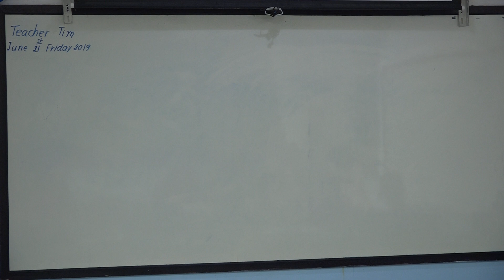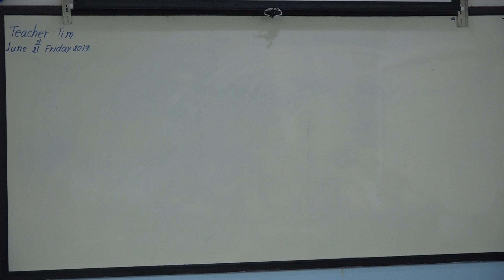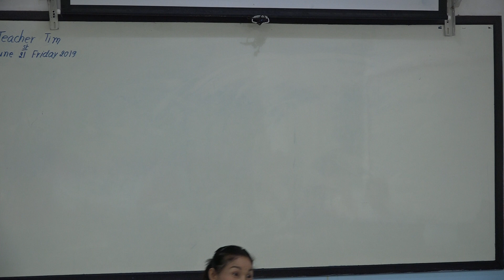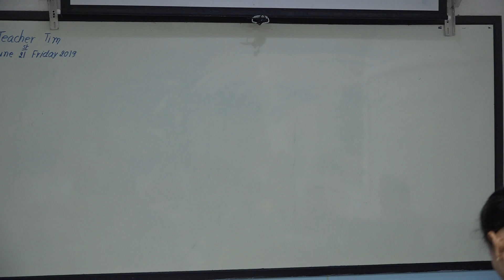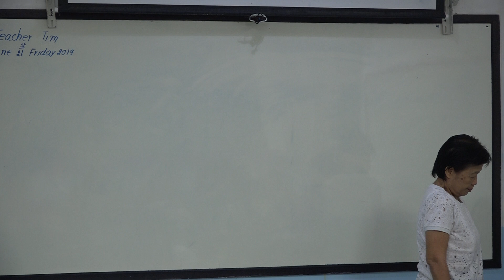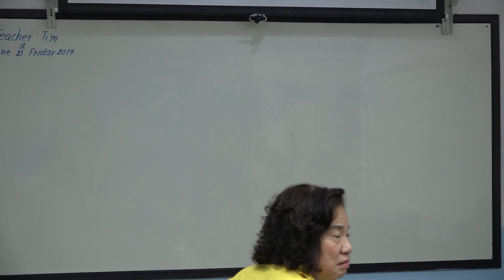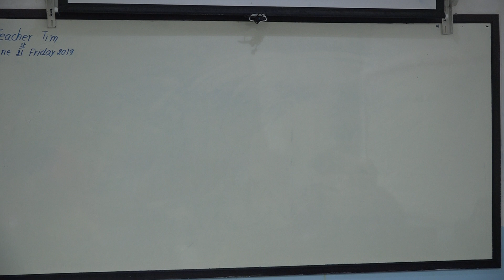Learn English เรียนภาษาอังกฤษ : suraphet 6737: Teacher Tim, USA. 21 June 2019